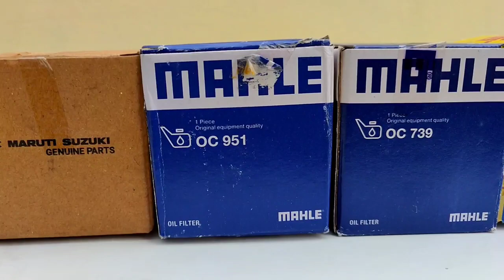Oil Filter വാങ്ങിക്കുമ്പോൾ ക്യാഷ് ലഭിക്കണോ ഇങ്ങനെ ചെയ്തുനോക്കു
EQUIPMENT USED
camera: Mi 10i